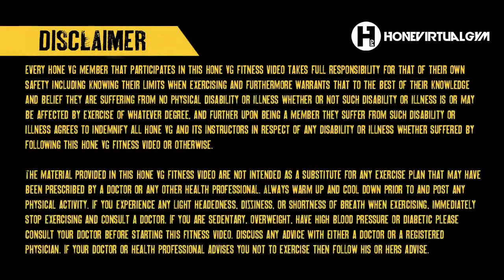Lying Leg Tuck Hip Stretch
Lying Leg Tuck Hip Stretch is for your hips and buttocks.